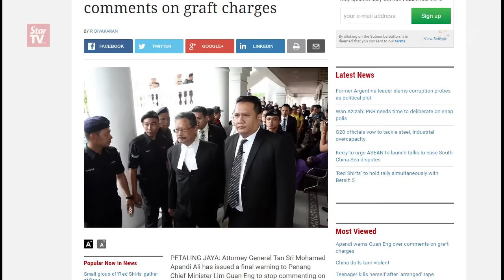Apandi warns Guan Eng over comments on graft charges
Attorney-General Tan Sri Mohamed Apandi Ali has issued a final warning to Penang Chief Minister Lim Guan Eng to stop commenting on the criminal charges against him in the purchase of his bungalow.